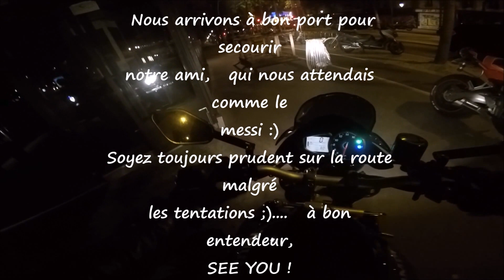[Nico CBR Paris 650F] Daily Night Observation [7]